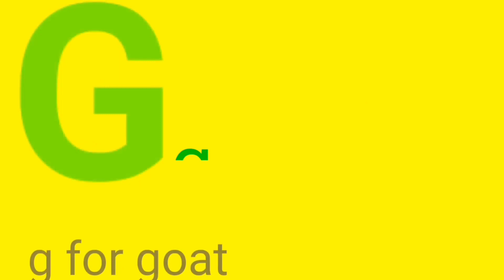for apple | अ से अनार | abcd | phonics song | a for apple b for ball c for cat | abcde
ABCD a to z alphabets,a for apple 🍎,a se anar aa se aam, Nursery rhymes,phonics song,Ka se kabutar ABCD a to z alphabets, a for apple 🍎, A se anar aa se aam, Nursery rhymes, phonics song, Ka se kabutar English alphabet ABC with pictures A for apple b for ball alphabets writing abc
learning abc